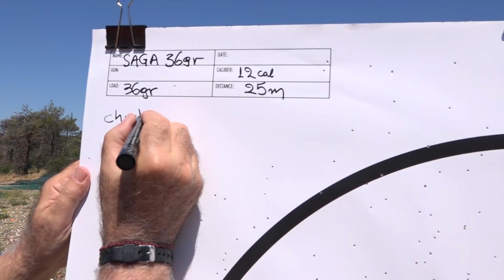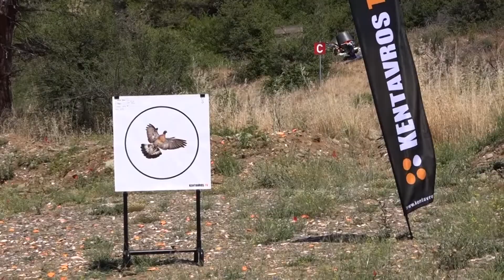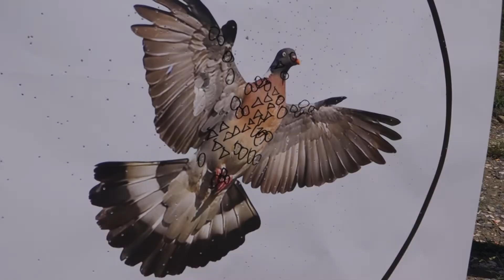Δοκιμάζουμε το SAGA 36 gr για το κυνήγι της Φάσας -Testing SAGA 36 gr with high speed camera